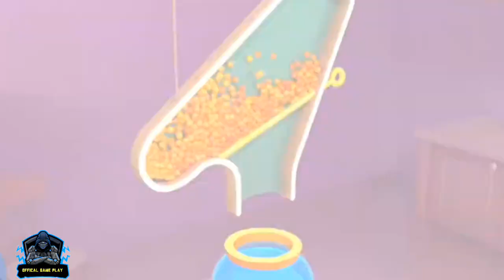fishdom ads mini part (3)officail trailer ||fishdom ads mini aquarium save the fish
fishdom ads mini aquarium
fishdom dlss quick diamonds grab
fishdom level 3000
fishdom last level
fishdom highest level
fishdom level 10000
fishdom mini ads games hungri fish
fishdom mini game save the fish
fishdom mini game octopus
fishdom mini games walkthrough
fishdom mini games pipes
fishdom mini games eating
fishdom mini games crab
fishdom mini games c
fishdom mini games all level trailers
fishdom trailer
fishdom deep dive trailer
fishdom gameplay
fishdom diamanti gratis
fishdom gameplay greece aquarium full level 278
fishdom diamonds promo quick diamonds grab
fishdom unlimited lives
fishdom game unlimited money
fishdom unlimited boosters
fishdom mini game minifish
fishdom mini games full level trailers

fishdom game
fishdom ads
fishdom gameplay
rescue fish
puzzle game
satisfying game
mobile game
mini game
all level

fishdom ads 2024
minigames
fishdom mini game 2024
fishdom mini game solution
help the fish ads
fishdom apk
fishdom minigames
fishdom mod
fishdom download
fishdom kompilasi ads minigames
fishdom new update
Fishdom Mini Games Ads Help The Fish/ Save The Fish/ Rescue Fish All Levels Satisfying Puzzle Mobile Game Trailer Video Collection Tiktok App
Hi, my friends. Welcome to officail play gameI am a big fan of video games, and i like play Mini Games